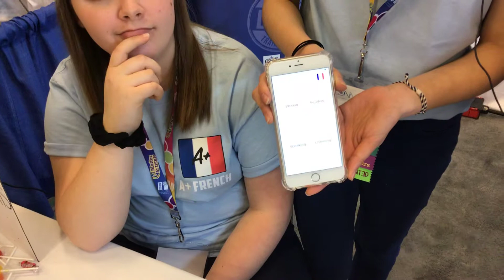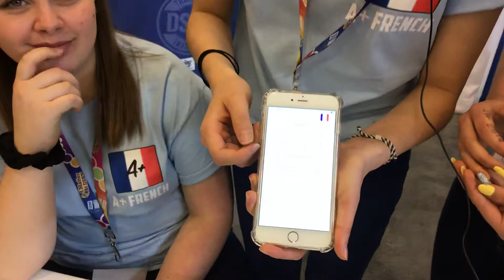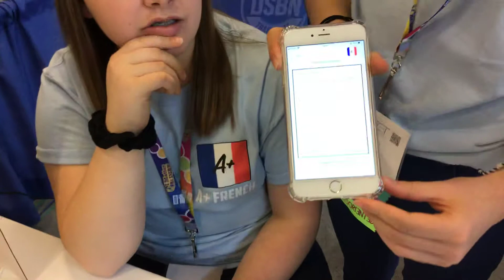Learning about A+ French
Really enjoyed learning about this French Language Learning App Created by Eden Students.